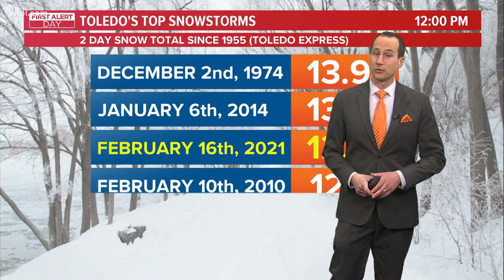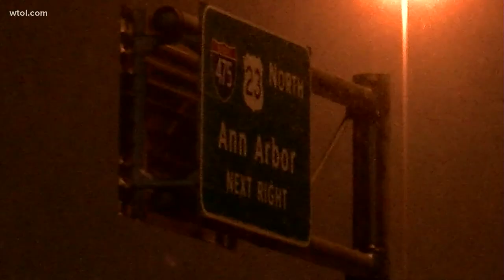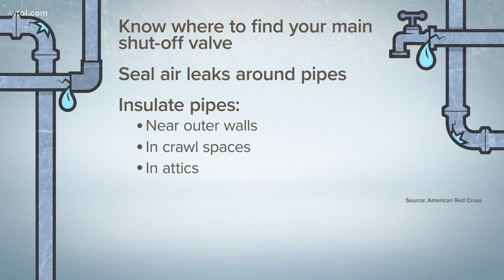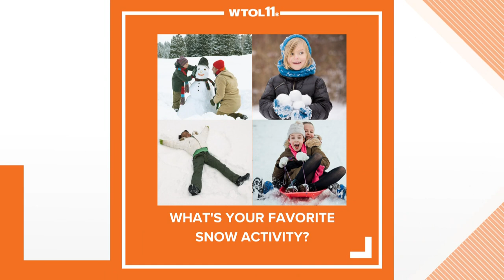Winter storm 2021: More than a foot drops in Toledo in city's 3rd greatest snowstorm since 1955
Since records began at Toledo Express Airport, this is the third-largest (2-day) snowstorm recorded in Toledo - more snow than the Blizzard of '78.